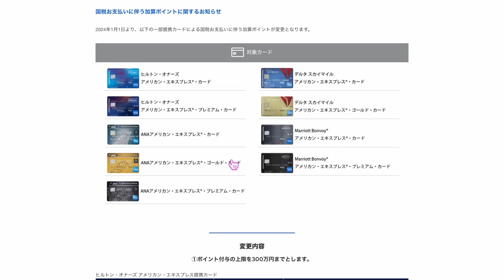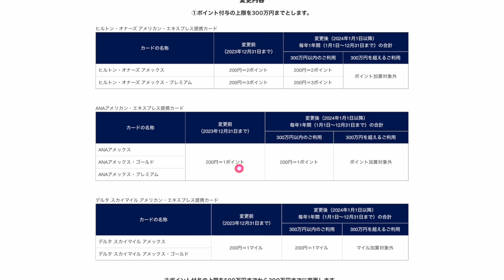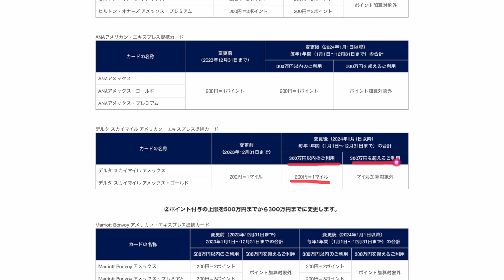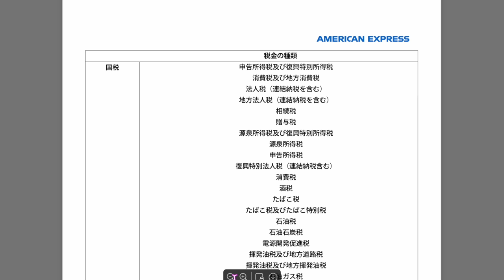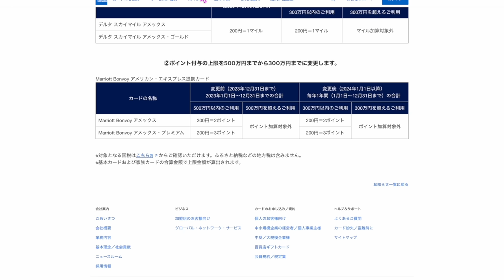【速報】マリオットアメックスなどの一部のカード💳国税の支払い時のポイント加算変更のお知らせ…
✅TikTok liteキャンペーン！10日間クリックだけで4,000円分のポイント💰神キャンペーン復活‼️おそらくこんな簡単に4,000円分のポイントもらえるキャンペーンはもう来ません💦

1️⃣Wi-Fi切って上のコードからアプリをDL
2️⃣ログインしないで上のURLから再度入り登録
3️⃣登録時、電話番号で登録(サブ端末でLINEで入ったらダメでした。奥様アカウントは電話番号でできました！)
4️⃣トップ画面の下、中央のギフトをクリック
5️⃣チェックインを10日間クリックで3500円！
100％もらえるとは言えませんがかなりの方がゲットできているのでオススメです！

番号　00098010